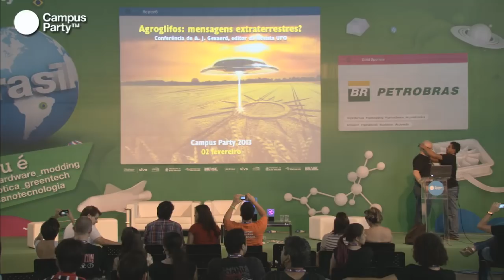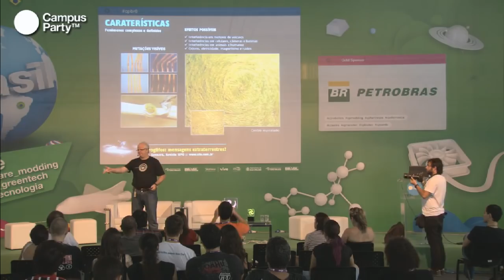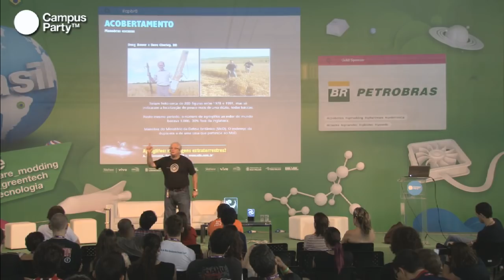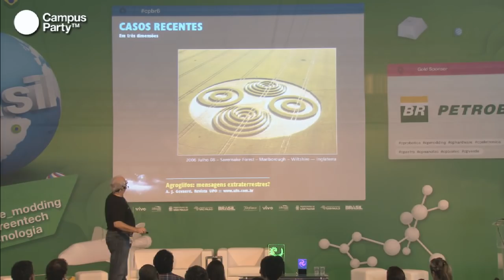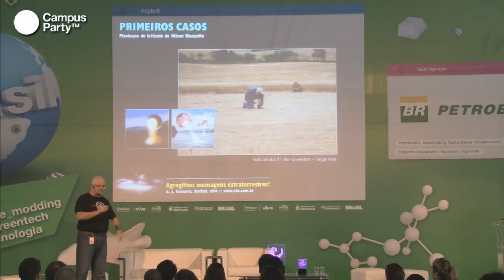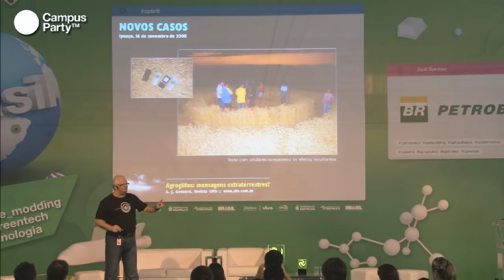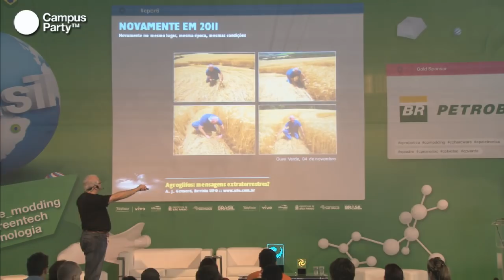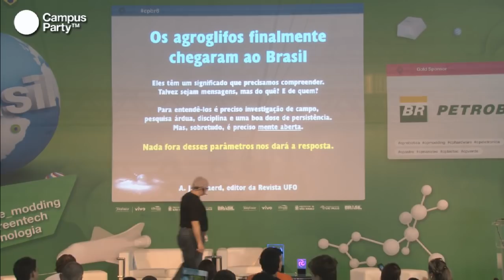CPBR6 - Agroglifos. Sinais extraterrestes em plantações